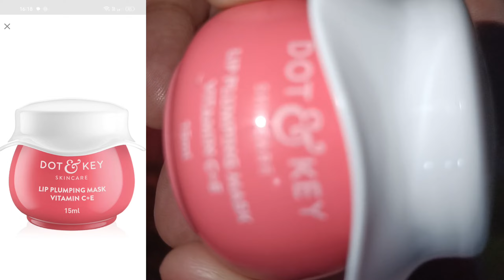Flipkart biggest sale offer..dot & key lip balm